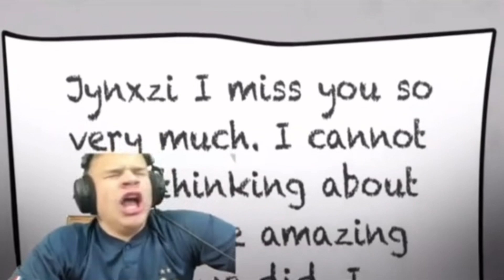Jynxzi reacts to an actuate animation of him